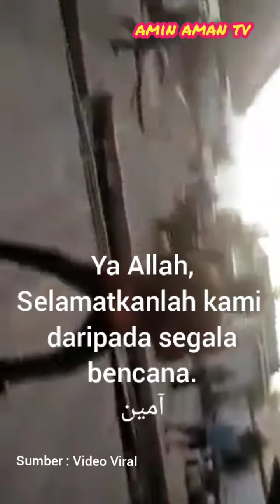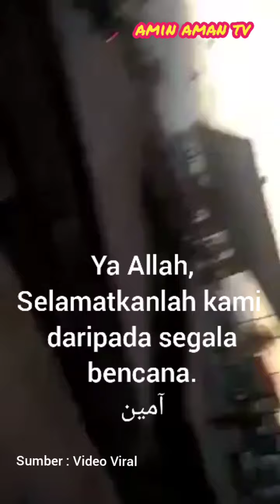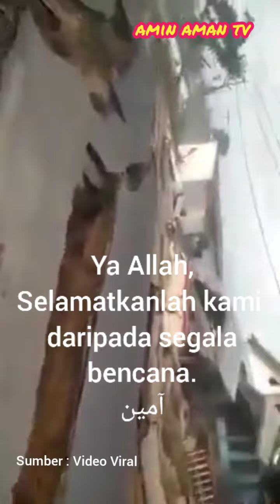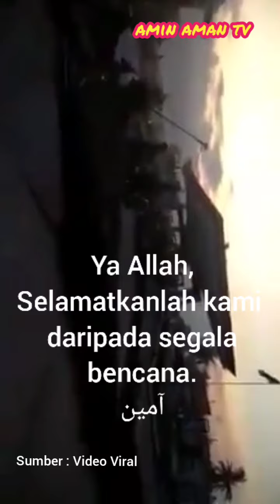GEMPA BUMI PETANDA AKHIR ZAMAN